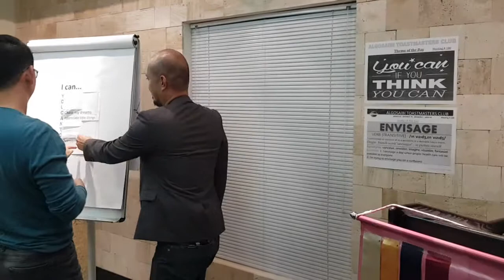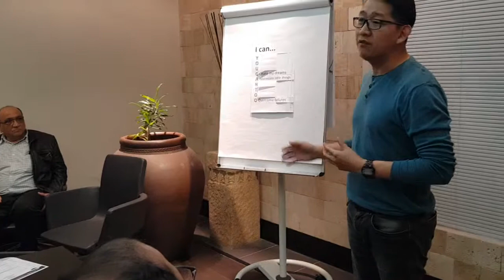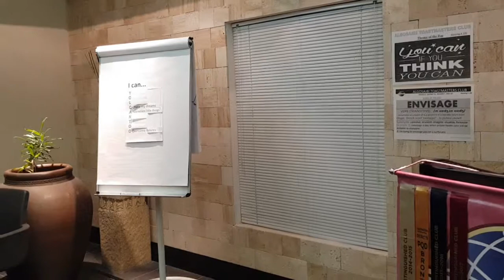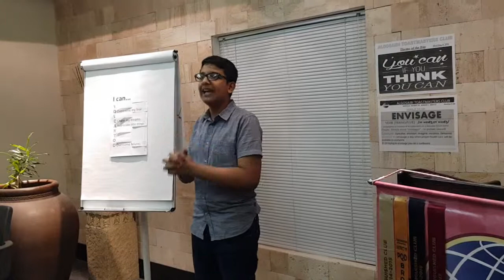I can overcome fear & failure - T.M Ricky and G.V Sandeep